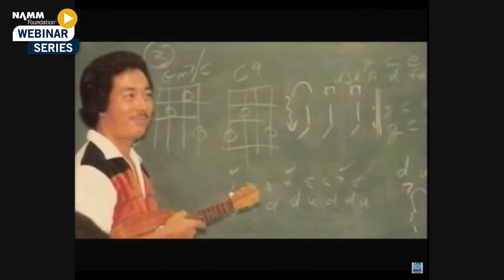Hawaii’s Sakuma Ukulele Studios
The second webinar in The International Ukulele Teaching Symposium series, “Hawaii’s Sakuma Ukulele Studios,” features Roy Sakuma and Kathy Sakuma, founders of Roy Sakuma Ukulele Studios and the Ukulele Festival Hawaii, and Jake Shimabukuro, Japanese American ukulele virtuoso and composer. Moderated by Peter Luongo, the Sakuma’s chat with their former student, the world-famous Jake Shimabukuro.